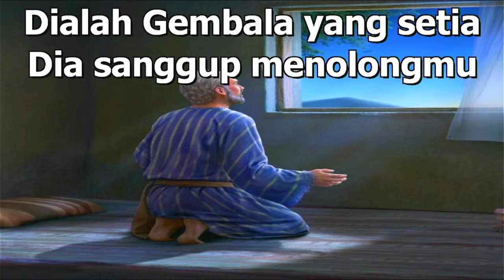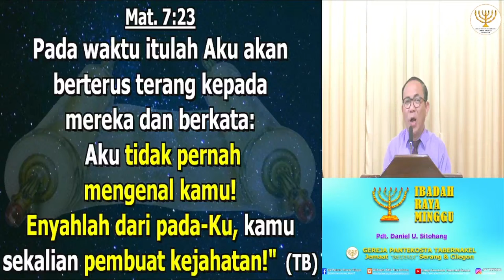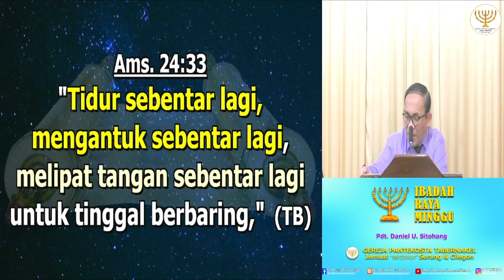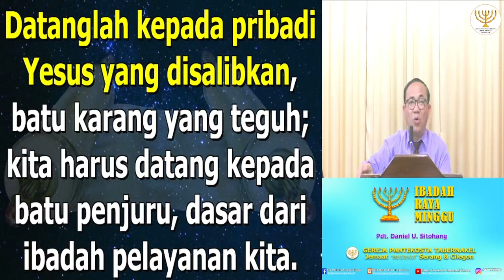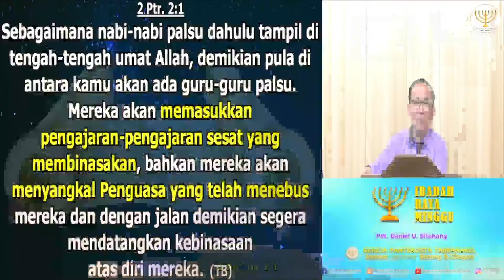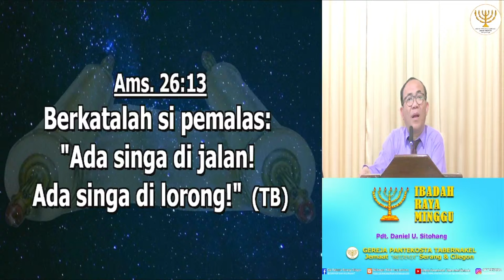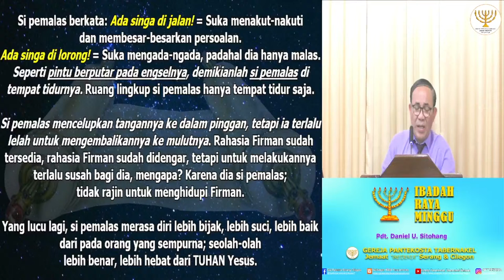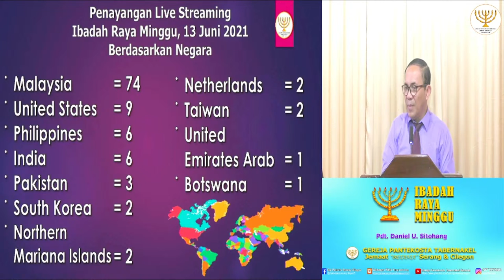IBADAH RAYA MINGGU, 20 JUNI 2021 - Pdt. Daniel U. Sitohang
Shalom..

Sedang Tayang..

IBADAH RAYA MINGGU, 20 JUNI 2021

Terimakasih.